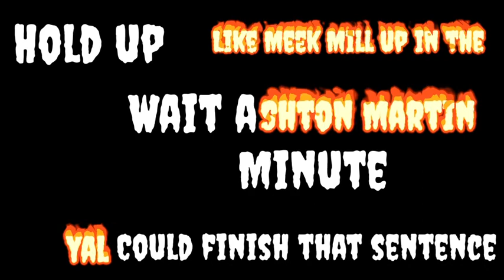CharlieBuu - Flow Bender (Official Lyric Video)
First Song Drop…